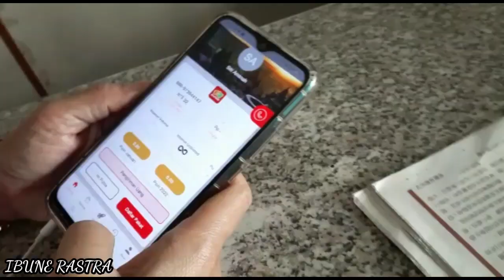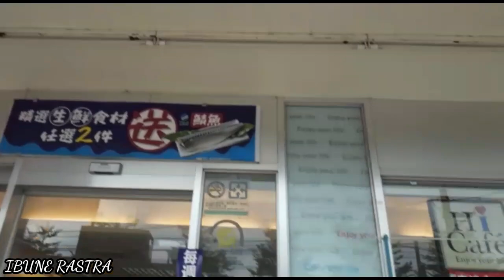DAUN MERAH DIDEKAT RUMAH|| RED MAPLE,, CERITA TKW TAIWAN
assalamuallaikum gmn kbrnya temen2,moga sehat2 selalu ya aminn,,kali ini aku lg menikmati indahnya daun merah didekat rumah yg cantik sekali,,,terimahkasih ya temen2 udah menonton vidionya tetep semangat jangan lupa bersyukur hari ini beginilah ceritaku tkw taiwan,  dukung channel ini dengan cara, like komen subscribe ya terimahkasih

terimahkasih
terimahkasih
terimahkasih